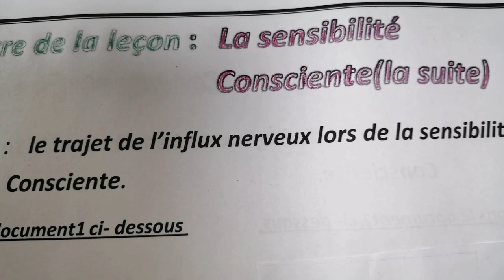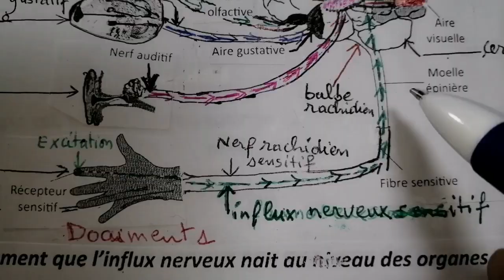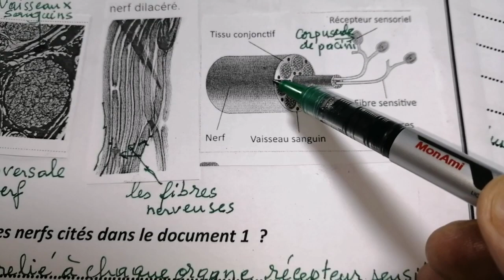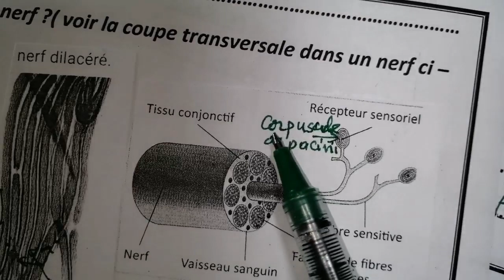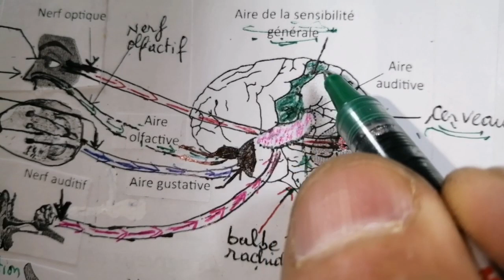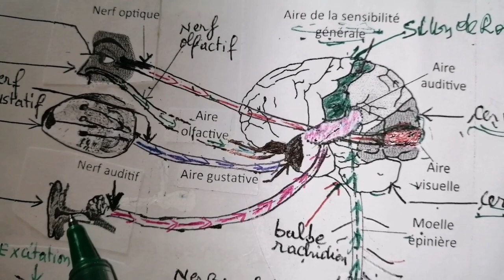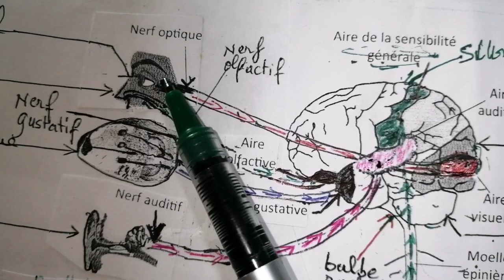SVT 3AS collégiale :Le trajet de l'influx nerveux sensitif lors de la sensibilité consciente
Cours de SVT 3AS collégiale la sensibilité consciente (activité 2) le trajet de l'influx nerveux sensitif lors de la sensibilité consciente et le rôle des organes qui interviennent 'voila le lien de téléchargement de PDF